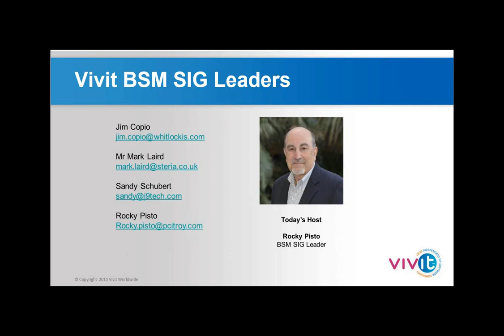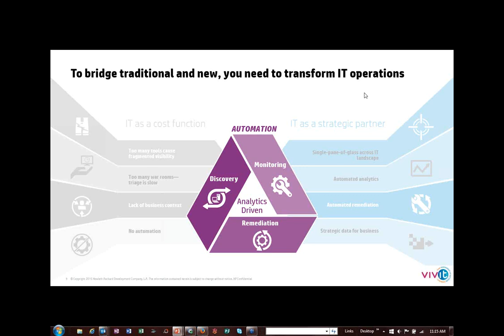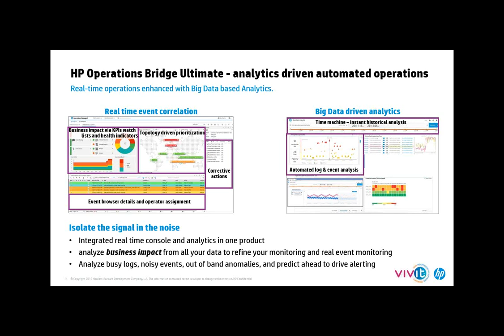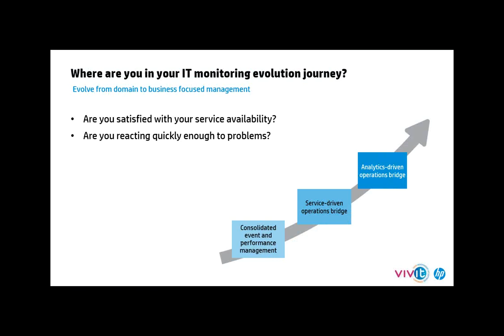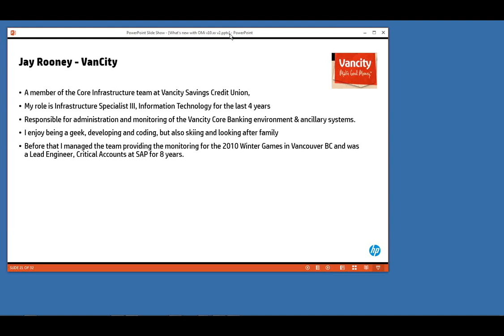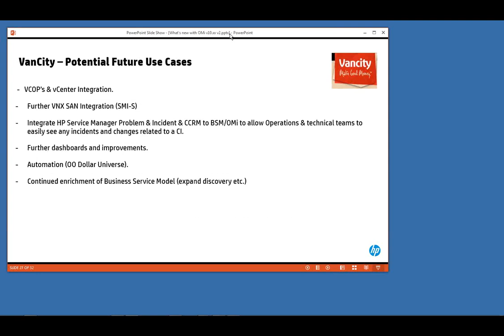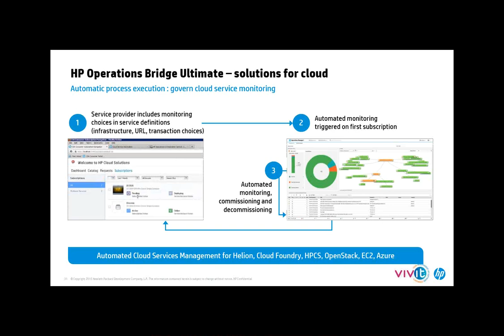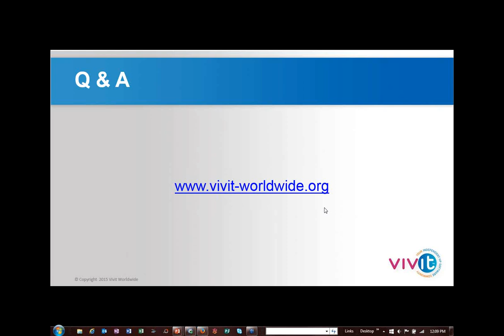Vivit-Worldwide.org - APM Practitioners Forum September Call [9-24-2015 ]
APM Practitioners Forum September Call